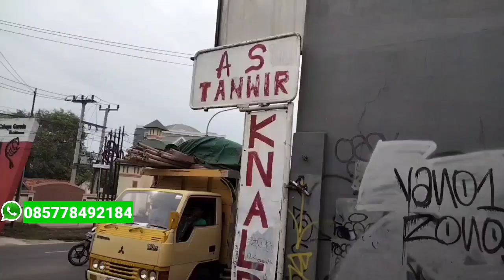Hyundai Grand Avega 2015 Flexible Bocor ,,Tarikan jad ngempos dan suara kasar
Assalamualaikum warahmatullahi hi wa barokatuh jumpa lagi di Nugie Nazril Channel di vidio kali ini saya akan memasang flexible di mobil hyundai Grand Avega di karenakan flexible yang lama bocor... semoga bermanfaat dan jadi referensi buat temen-teman yang mau upgrade flexible..

 wassalam

lokasi Bengkel Knalpot AS Tanwir Jln Raya Ciputat Parung Bojong Sari Baru Sebrang UIN Syarif Hidayatullah Bojong Sari Depok wa 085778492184